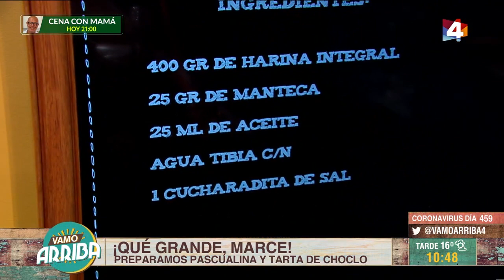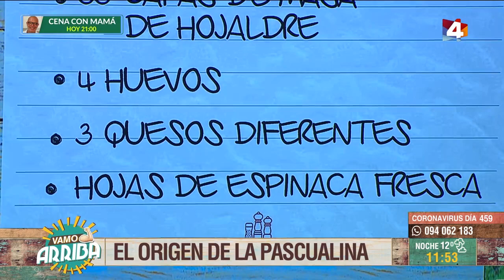Vamo Arriba - Pascualina y Tarta de Choclo